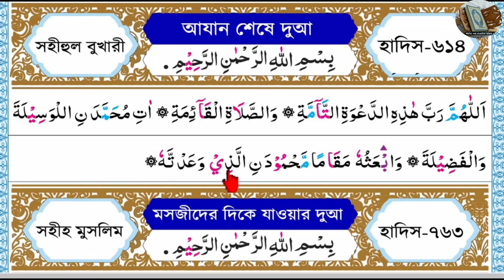আযানের দো’আ | اللهم رب هذه الدعوة التامة | Ajaner dua Spelling | Azaner Dua | Learn Dua after Azan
"যাবের ইনে আব্দুল্লাহ (রাঃ) থেকে বর্ণিত। রাসুলুল্লাহ (সাঃ) বলেছেনঃ যে ব্যাক্তি আযান শুনার পর বলবে- 'আল্লাহুম্মা রব্বা-হাযিহিদ দা'ওয়াতিত তা-ম্মাতি ওয়াস সলাতিক্ক কা-ইমা, আতি মুহাম্মাদানিল ওয়াসিলাতা ওয়াল ফাযীলাতা, ওয়াব'আসহু মাকামাম মাহমুদানিল্লাযীনা ওয়া'আত্তাহ।' অর্থঃ 'হে আল্লাহ, এই পরিপূর্ণ মালিক এবং প্রতিষ্ঠিত নামাজের রব। মুহাম্মাদ (সাঃ)কে অসিলার (মাধ্যম) ও শ্রেষ্ঠত্ব দান করো এবং তাঁকে মাকামে মাহমুদে দাঁড় করাও যার ওয়াদা তুমি করেছ।' তার জন্য আমার শাফা'আত হালাল হয়ে যাবে।" [বুখারী ৪৭১৯]

আযানের দোয়া :
اللَّهُمَّ رَبَّ هَذِهِ الدَّعْوَةِ التَّامَّةِ، وَالصَّلاَةِ الْقَائِمَةِ، آتِ مُحَمَّداً الْوَسِيلَةَ وَالْفَضِيلَةَ، وَابْعَثْهُ مَقَامَاً مَحمُوداً الَّذِي وَعَدْتَهُ،

বাংলা উচ্চারণ :
আল্লা-হুম্মা রববা হা-যিহিদ্ দা‘ওয়াতিত্ তা-ম্মাহ, ওয়াস সালা-তিল ক্বা-’ইমাহ, আ-তি মুহাম্মাদানিল ওয়াসীলাতা ওয়াল ফাদীলাহ, ওয়াব্‘আছহু মাক্বা-মাম মাহমূদানিল্লাযী ওয়া‘আদতাহ।

হে আল্লাহ! এই পরিপূর্ণ আহ্বান এবং প্রতিষ্ঠিত সালাতের
রব! মুহাম্মাদ (সাল্লাল্লাহু আলাইহি ওয়াসাল্লাম) কে ওসীলা
তথা জান্নাতের একটি স্তর এবং ফযীলত তথা সকল সৃষ্টির
উপর অতিরিক্ত মর্যাদা দান করুন। আর তাঁকে মাকামে
মাহমুদে (প্রশংসিত স্থানে) পৌছে দিন, যার প্রতিশ্রুতি
আপনি তাঁকে দিয়েছেন ।

ধন্যবাদ।